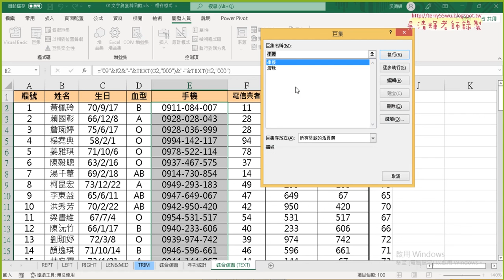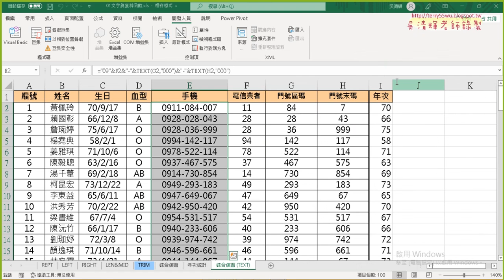05 開發人員與巨集彩排與錄製